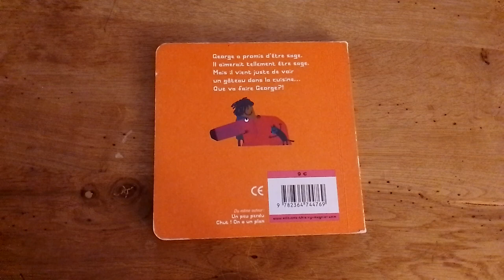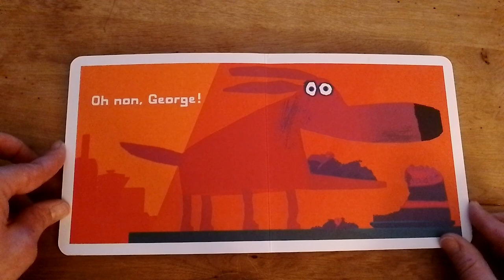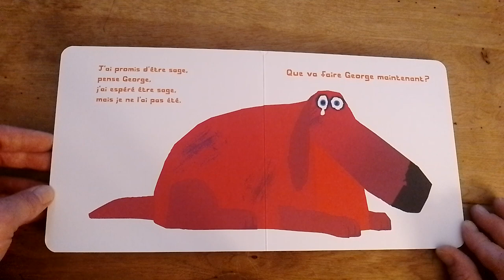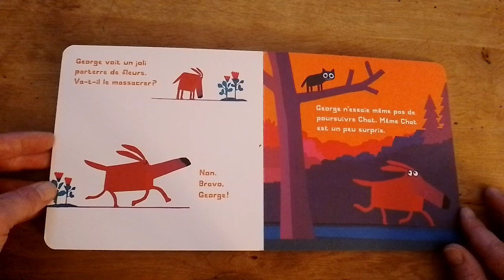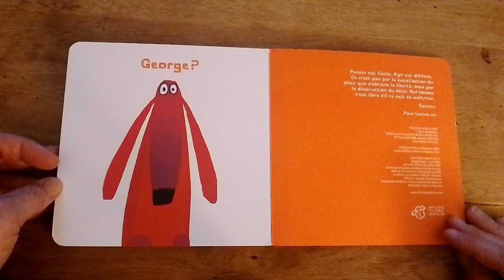Oh non, George ! ~ lecture d'histoire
George a promis d'être sage.
Il aimerait tellement être sage.
Mais il vient juste de voir un gâteau dans la cuisine...
Que va faire George ?!

Auteur: CHRIS HAUGHTON
Editeur: EDITIONS THIERRY MAGNIER